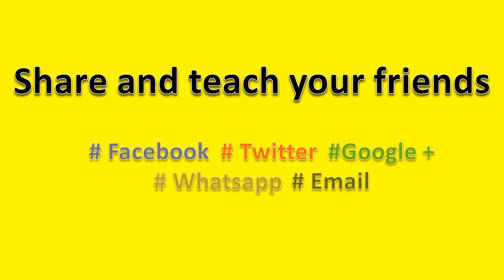How to Pronounce Mad Max Fury Road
How to pronounce Mad Max: Fury Road, this video will help you to pronounce it correctly